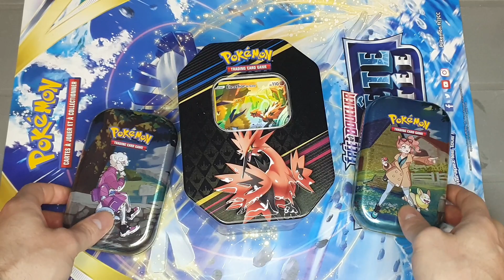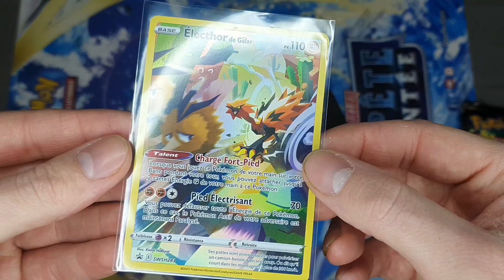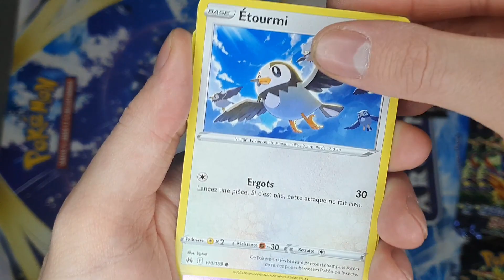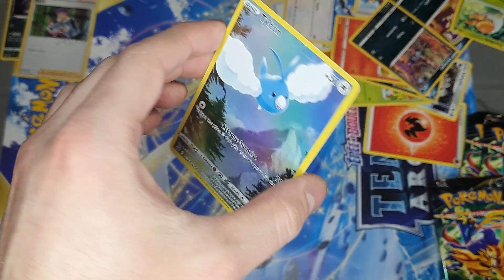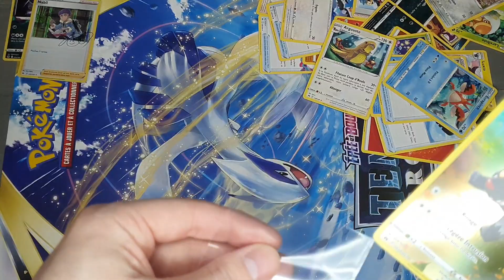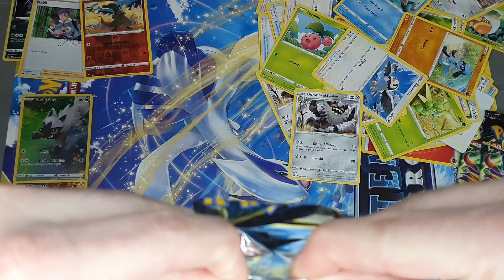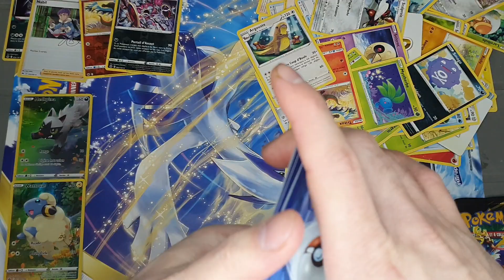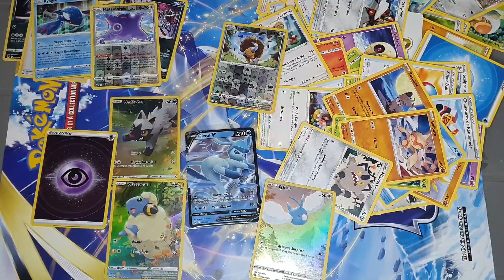Ouverture Pokémon Zénith Suprême ( Pokébox et 2 Tin ) !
froc